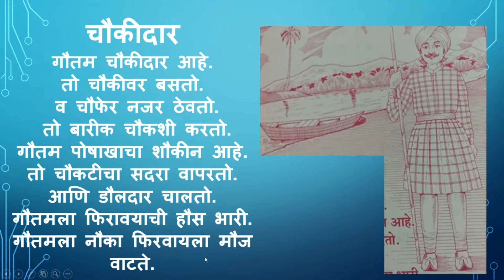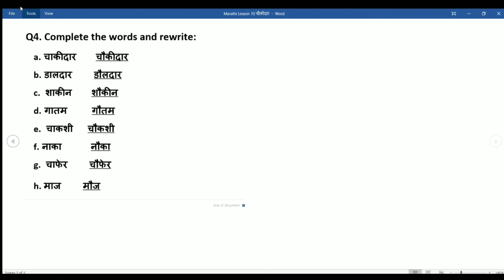चौकीदार Marathi Lesson No 10 by Mrs. Joyce Gouria